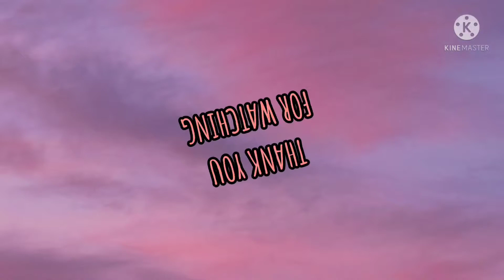SCENIC COASTAL DRIVE | DEVELOPMENT OF DAVAO COASTAL ROAD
DAVAO CITY, Davao del Sur, Philippines — The new Davao City Coastal Road here, which has yet to accommodate commuter traffic, has been opened for biking, walking, and fitness activities, attracting crowds looking for areas to leisurely spend their time amid restrictions during the COVID-19 pandemic.

The finished portion makes up 2.8 kilometers of the P33.7-billion 17-km road set for completion in December next year. Constructed to decongest the regular highway, the road is expected to serve 7,500 motorists in a day.